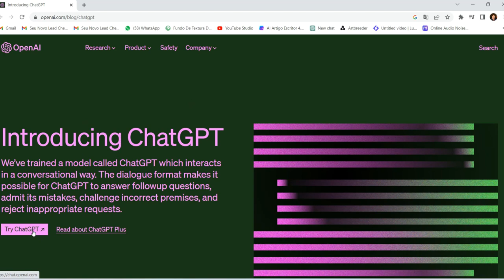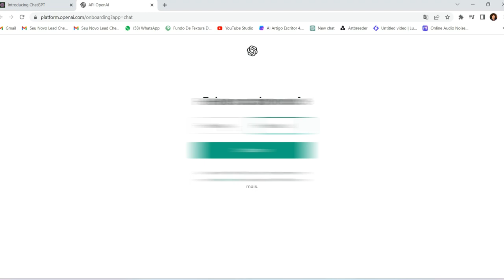Aula 04 - Participe da Revolução da IA: Aprenda Como se Cadastrar e Usar o ChatGPT!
🚀 Bem-vindo à Revolução da Inteligência Artificial! 🤖💬

Você já ouviu falar do ChatGPT? Prepare-se para mergulhar em um mundo onde a IA redefine a maneira como nos comunicamos. Neste vídeo empolgante, vamos te guiar passo a passo por todo o processo de cadastro e uso do ChatGPT, uma das tecnologias mais inovadoras da atualidade.

🔑 Desvende os segredos da inscrição no ChatGPT:

Aprenda como criar sua conta e configurar suas preferências.
Descubra as melhores práticas para uma experiência de usuário excepcional.
Saiba como garantir a segurança de suas interações com a IA.
💬 Explore as possibilidades da conversa com IA:

Conheça dicas para formular perguntas que geram respostas impressionantes.
Veja exemplos de diálogos cativantes e interações autênticas.
Descubra como o ChatGPT pode ser uma ferramenta valiosa em várias áreas.
💡 Não perca a oportunidade de participar deste novo capítulo na evolução da interatividade. A revolução está ao seu alcance, e tudo começa com o seu cadastro no ChatGPT. Junte-se a nós para explorar as infinitas possibilidades da inteligência artificial!

👉 Se você deseja desbravar o futuro das conversas e aproveitar ao máximo a tecnologia de ponta, este vídeo é para você.